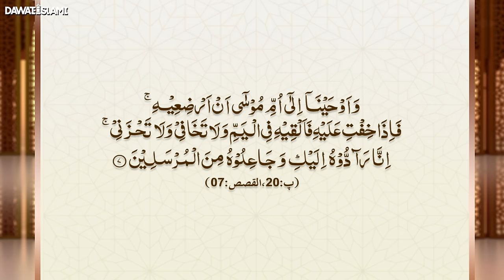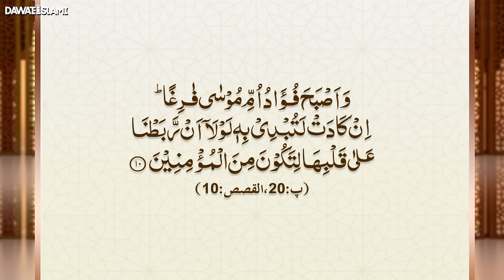Islah e Amaal | Topic: Hazrat Moosa Ka Qurani Waqea | Maulana Abdul Habib Attari